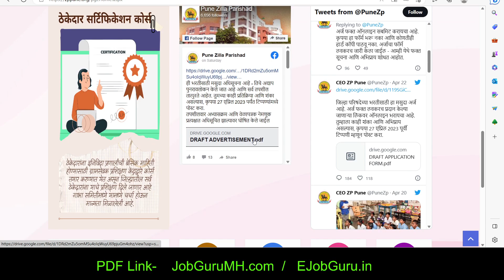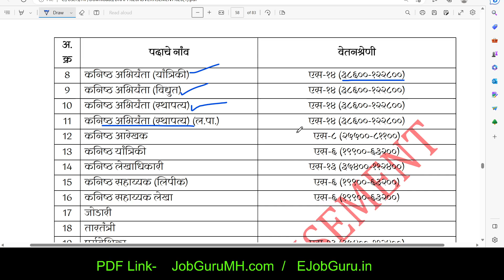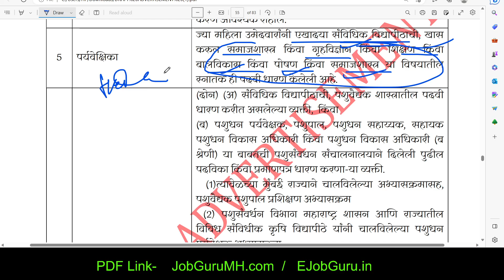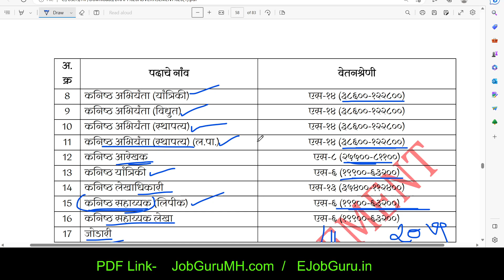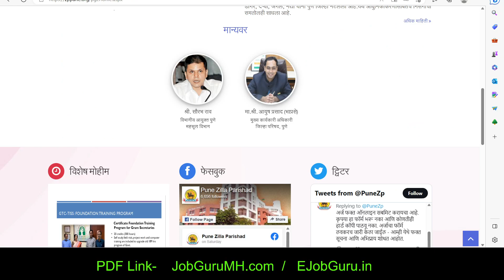zilha prishad bharti | Arogya sevak salary | vistar Adhikari salary | gramsevak salary| zp exam💐